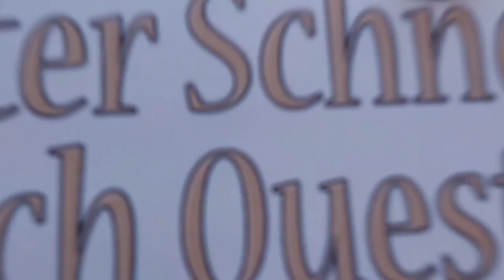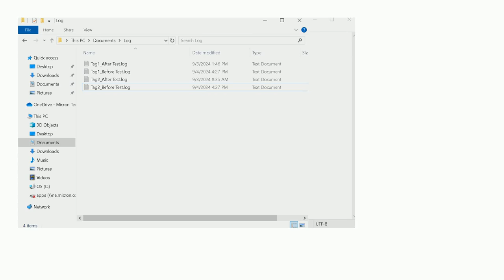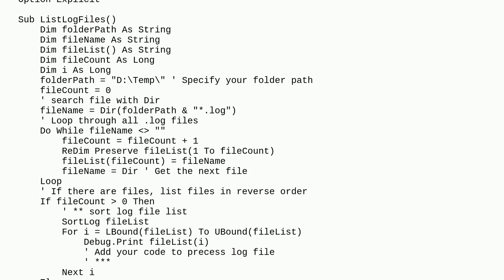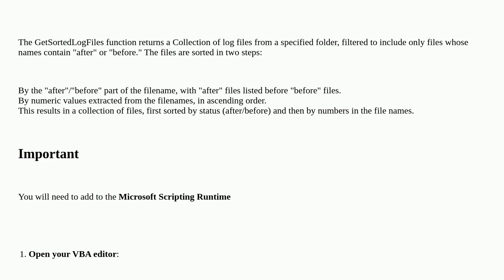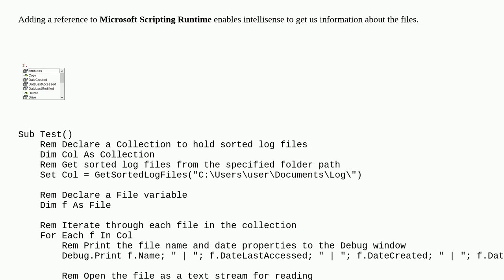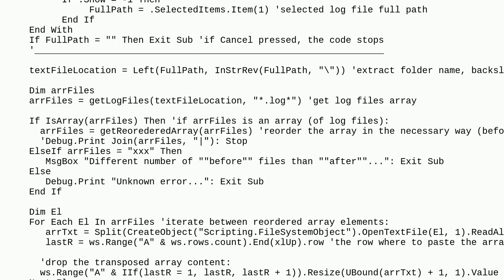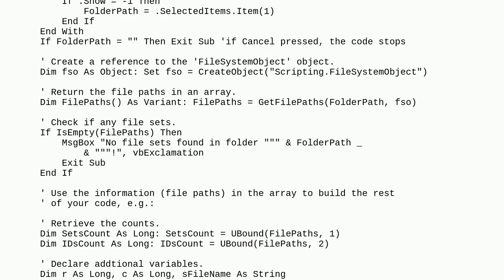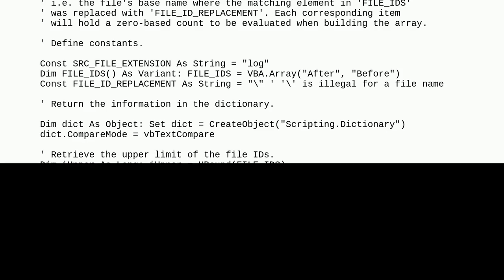Excel VBA Selecting the files xxx_Before.log then xxx_After.log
A special thanks goes out to the community

  excel vba